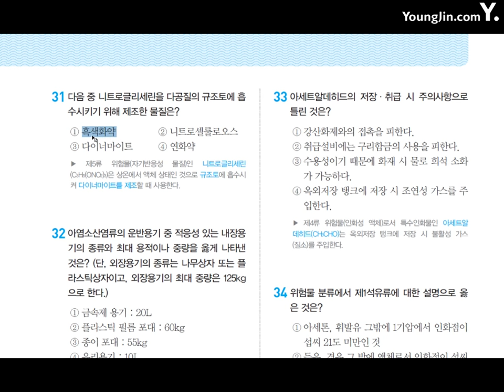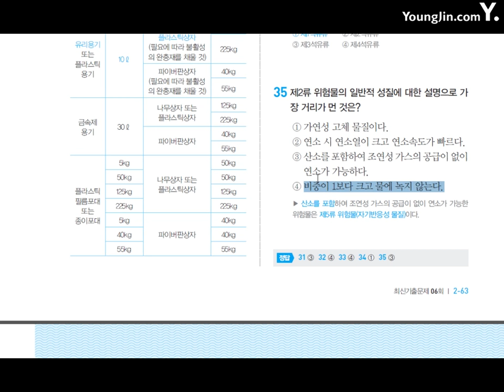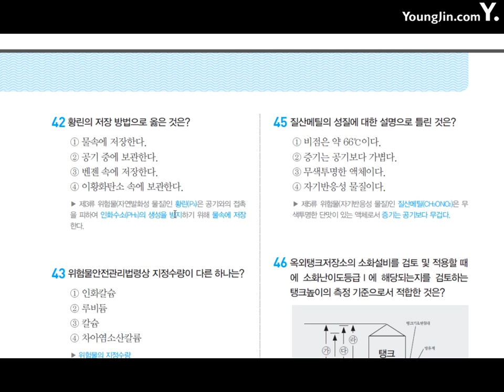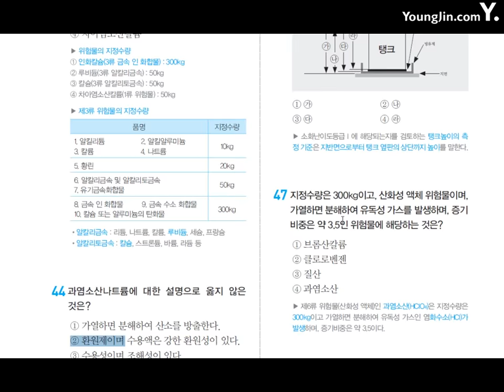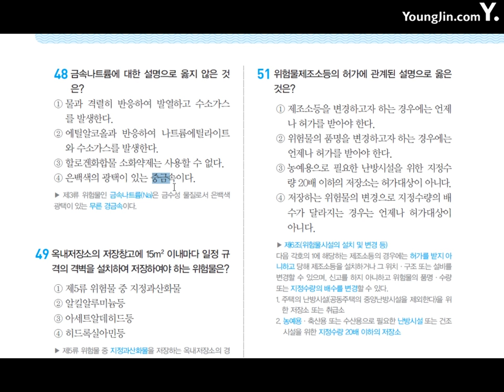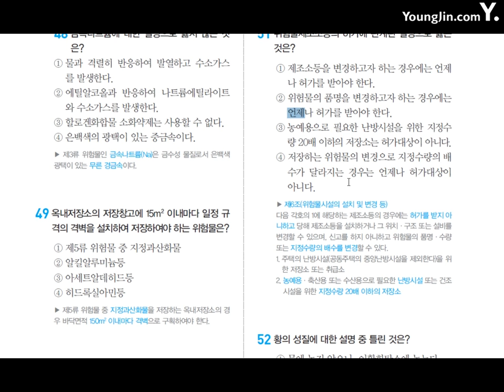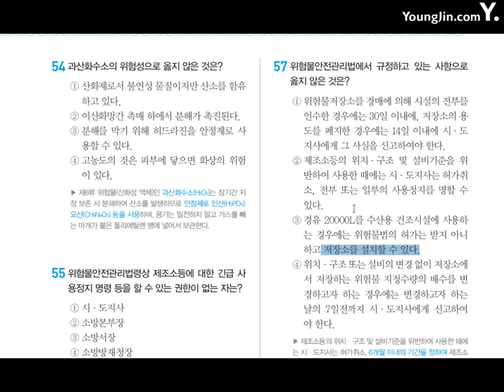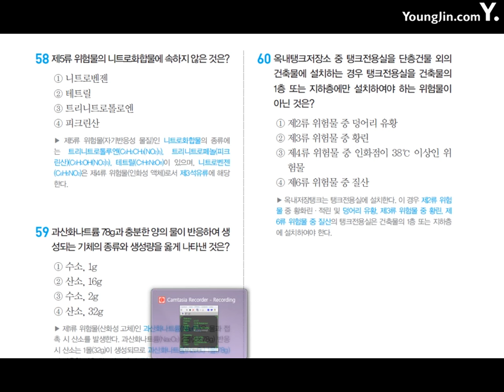위험물기능사 기출문제6회31~60번